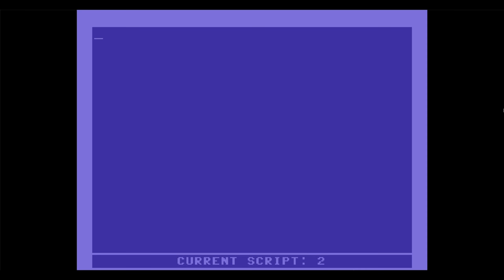VVVVVV Glitch- Free Super Gravitron Achievements [STEAM]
Sorry Terry.
plz dont kill me ;-;